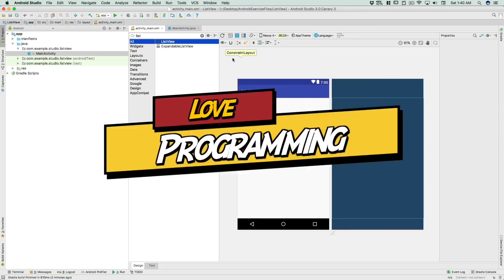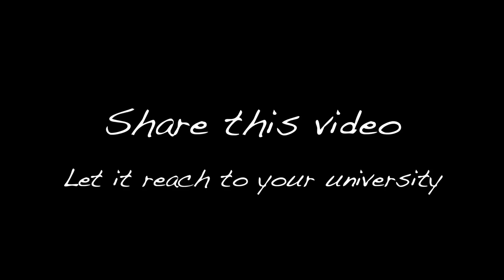To all Engineering Universities and colleges